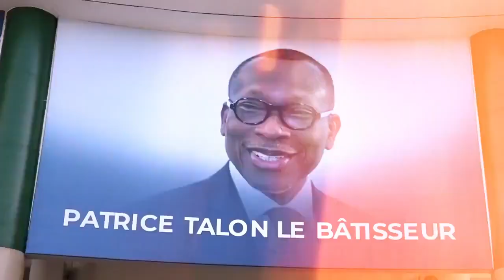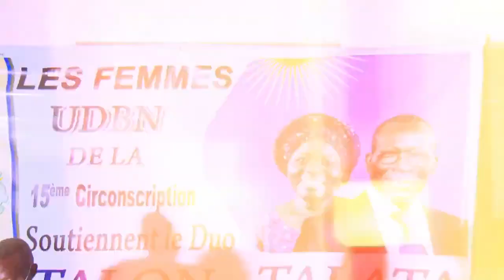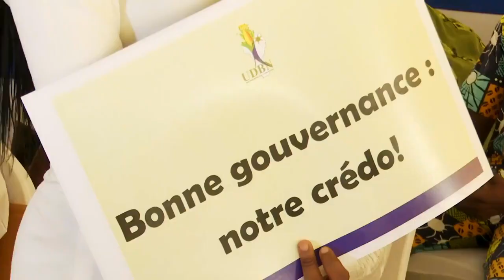NIKANOR - UDBN (SOUTIEN PATRICE TALON)